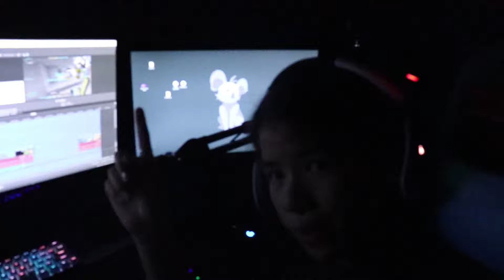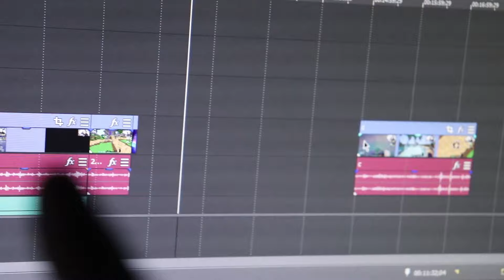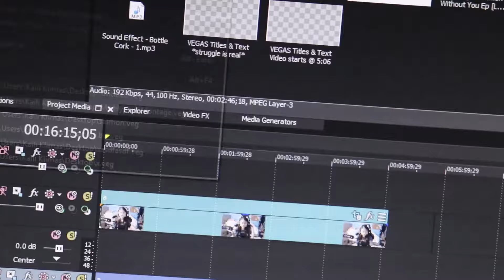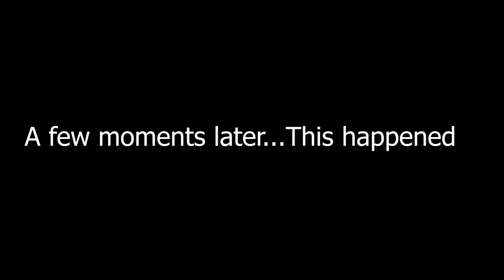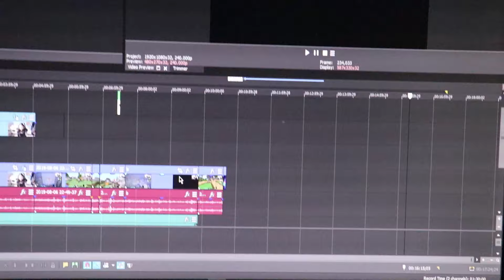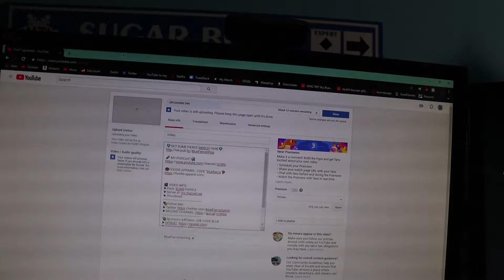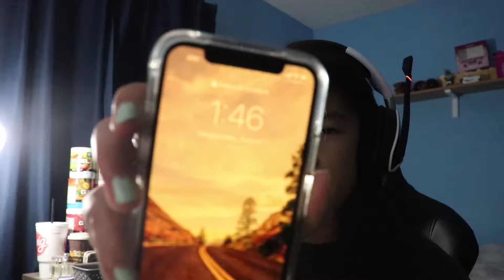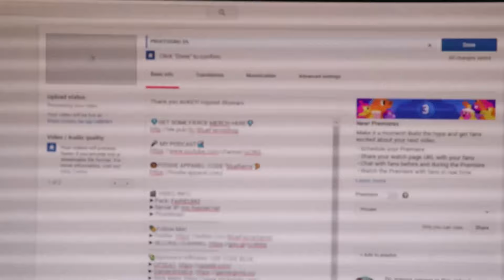i spilled water on my setup!!! *ALL NIGHTER*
🎬 VIDEO INFO:
►Pack:
►Server IP: mc.hypixel.net
►Thumbnail:

100+ LIKES?!